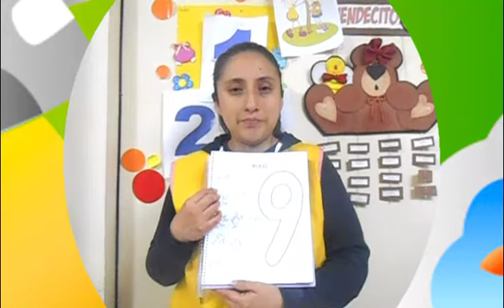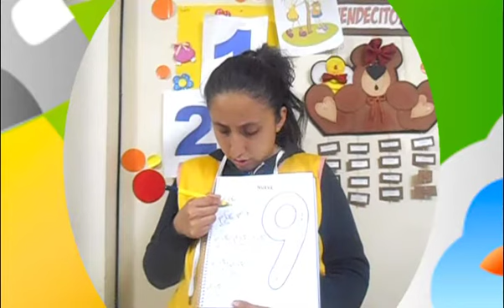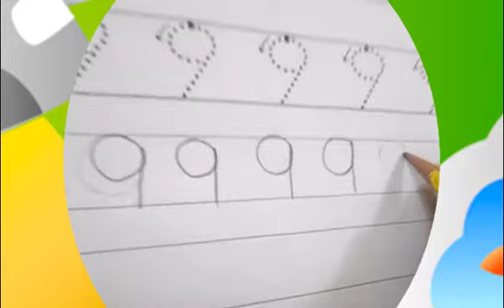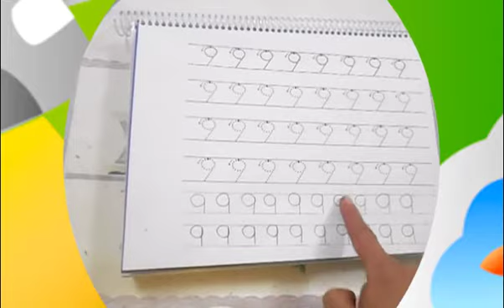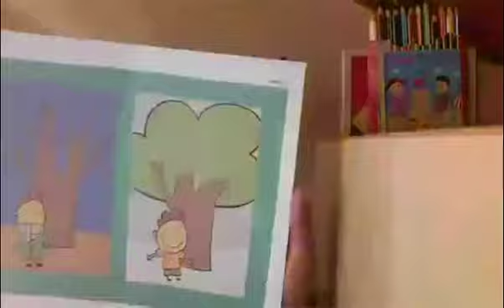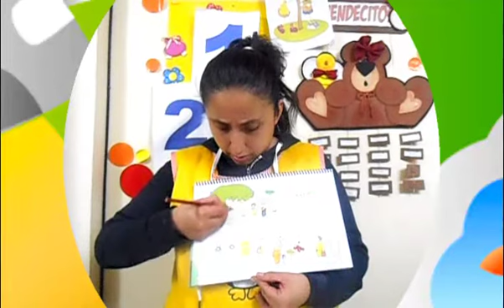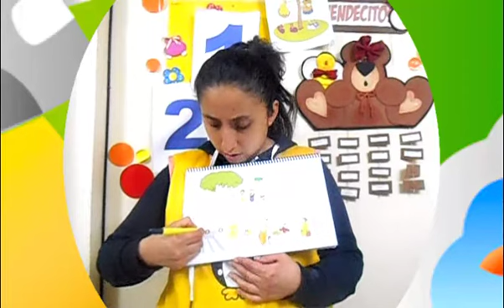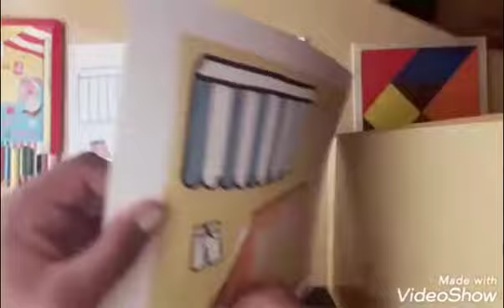Pre Kinder A Clase N 106 Happy Kids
Miercoles 11 de Noviembre de 2020